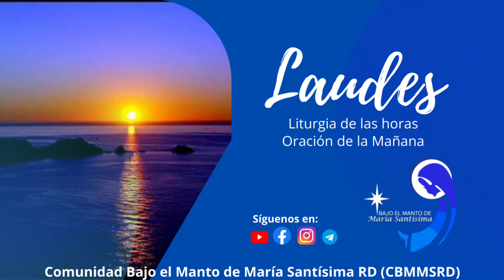Oración de la mañana (laudes) 03 enero 2023